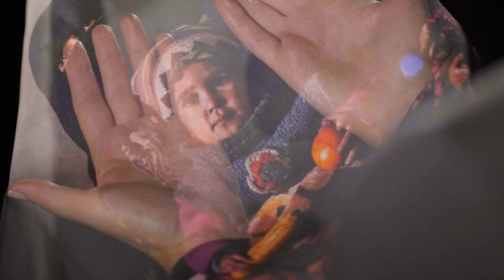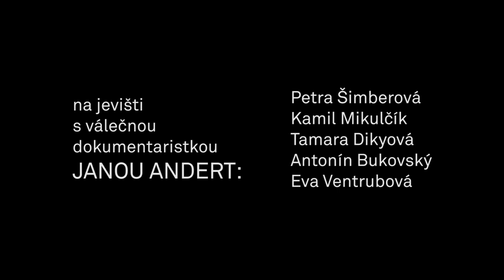Zpráva z první linie - Official Trailer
Světová premiéra: Zpráva z první linie z cyklu Worlds Beyond Border. Na jevišti s válečnou dokumentaristkou Janou Andert se současně odehrává příběh Nádiji Murád, jezídské dívky, která přežila týrání Islámským státem.
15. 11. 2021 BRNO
režie:  Dodo Gombár
scéna a kostýmy: Pavla Kamanová
hrají:
Jana Andert
Petra Šimberová
Tamara Dikyová
Eva Ventrubová
Kamil Mikulčík
Antonín Bukovský
hudba:
Kamil Mikulčík
Antonín Bukovský
Eva Ventrubová
Kamera a střih: Klára Kvardová

divadlopoq.cz